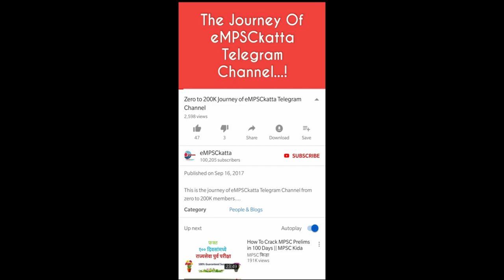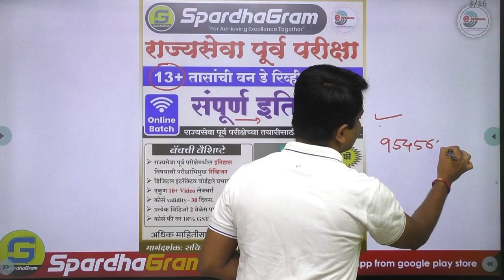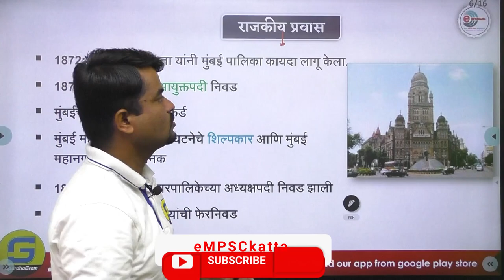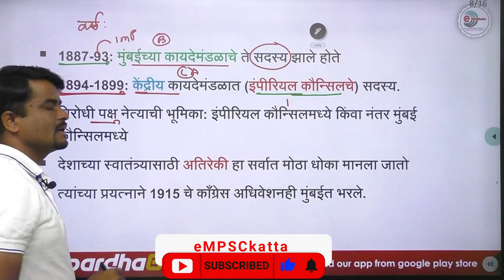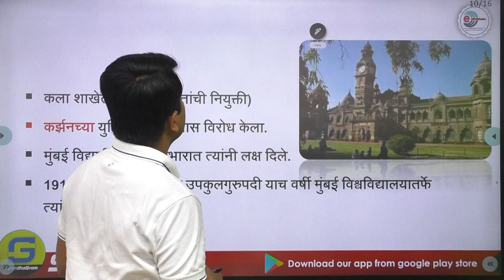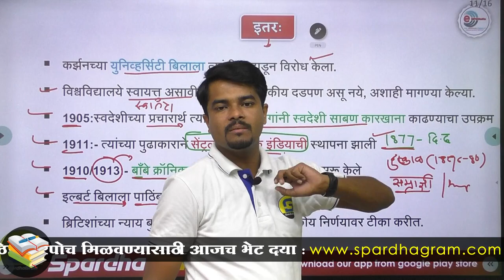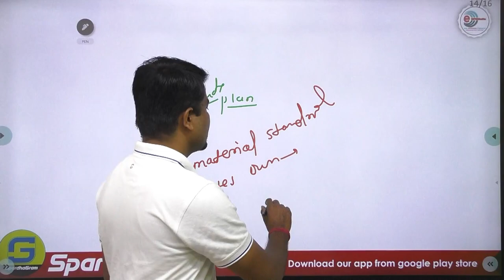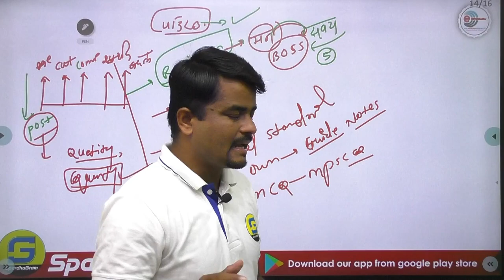सर फिरोजशाह मेहता - Sir Pherozeshah Merwanjee Mehta संपूर्ण जीवनपट By Sachin Gulig Sir